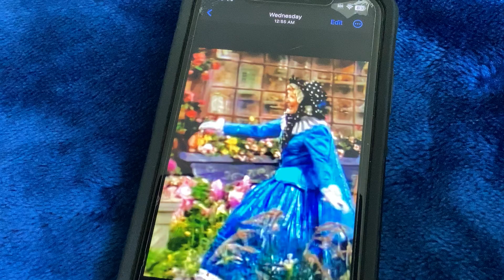Barney Dino Dancin’ Tunes Mother Goose